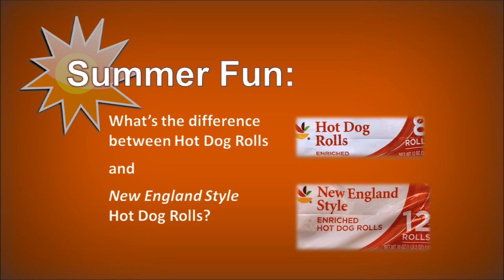Summer Fun: New England Style Hot Dog Rolls (Updated)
(4_Hot Dog Rolls 16_0528.mp4)